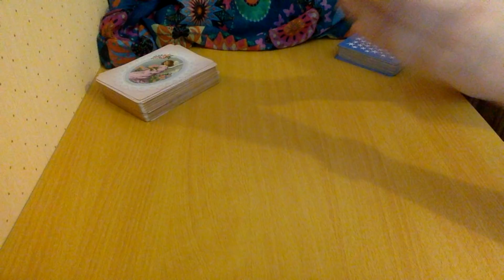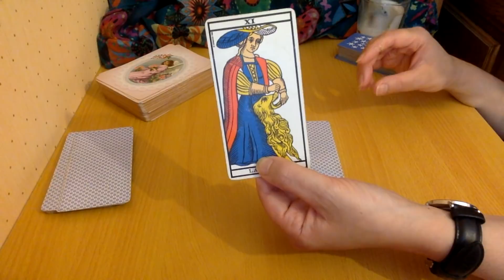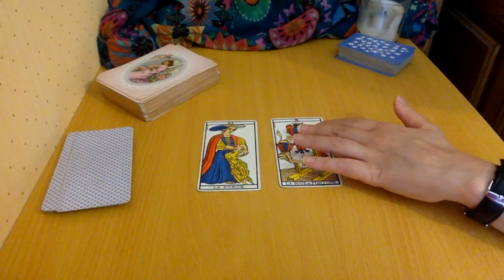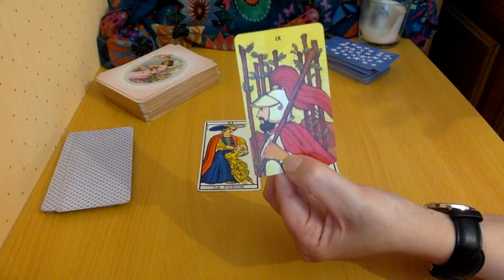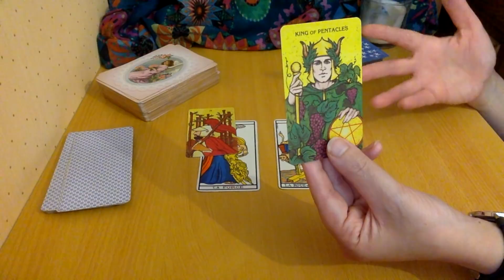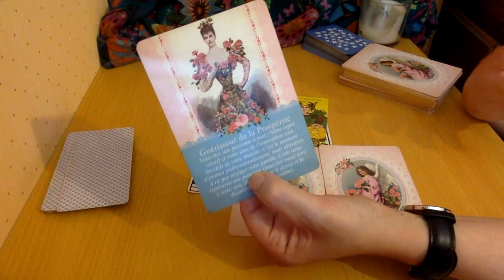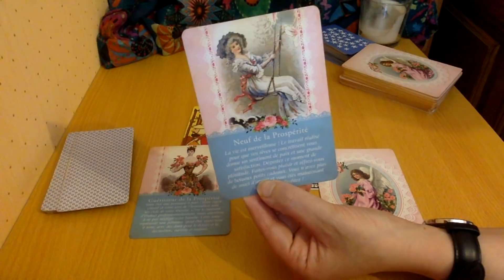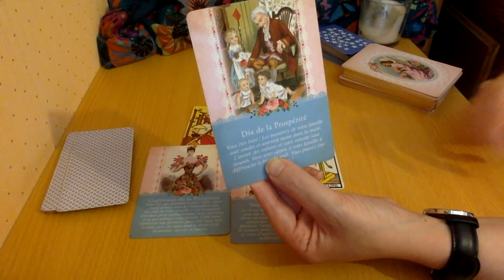LION HOROSCOPE SEPTEMBRE 2018 | BONUS TIREZ VOTRE CARTE (TAROT ET VOYANCE)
Lion horoscope septembre 2018. Votre tarot horoscope personnalisé de septembre ou me consulter en privé mes messages pour 2019 offerts Je réalise l'horoscope du lion grâce à un tirage puis j'interprète votre carte que vous allez choisir dans la vidéo.

INFORMATIONS :

Votre tirage et horoscope du mois de septembre 2018 pour le lion. Dans cette vidéo,  je réalise le taroscope de septembre pour le lion et je vous donne en plus la possibilité de tirer votre carte du mois de septembre dans la vidéo.Je vous révèle vos prévisions au travers d'un tirage de plusieurs cartes de tarots différents.

Me consulter en privé par Téléphone, en vidéo privée ou par mail cliquez

lalililastarot,voyant lalililas, lion horoscope septembre 2018, lion taroscope septembre 2018, lion septembre 2018,horoscopes septembre 2018,tirages privées lalililas, horoscope du mois de septembre pour le lion, horoscope lion septembre, lion horoscope septembre | bonus tirez votre carte (tarot et voyance)tirage tarot lion septembre 2018,horoscope lion de la semaine, horoscope lion travail septembre 2018,tirage sentimental lion septembre 2018